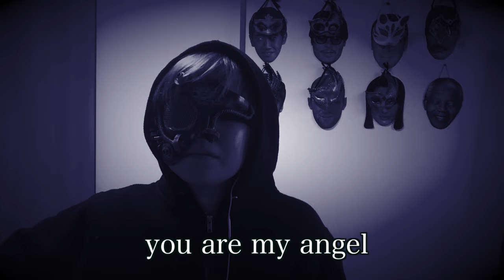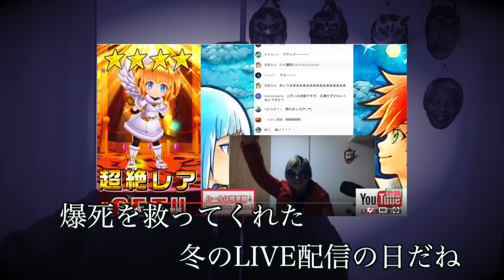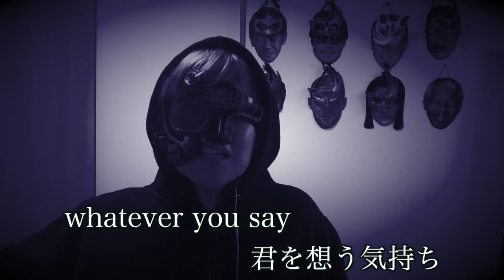【白猫テニス】制服マール ルカ ガチャ Wherever you areを歌ってガチャ引いてみた。【ガチャオカルト検証】